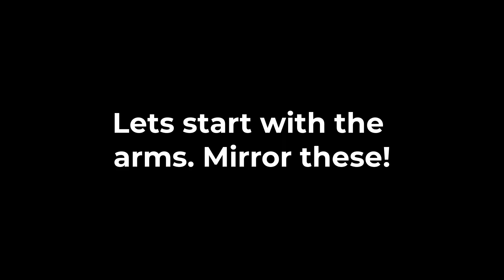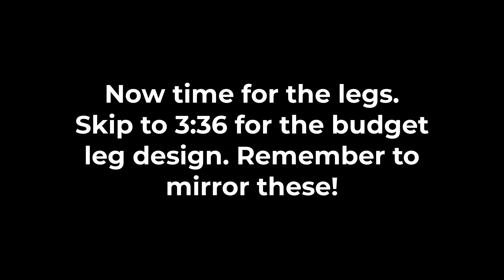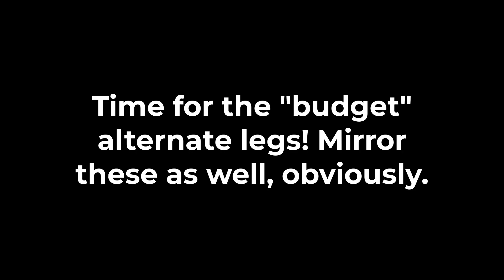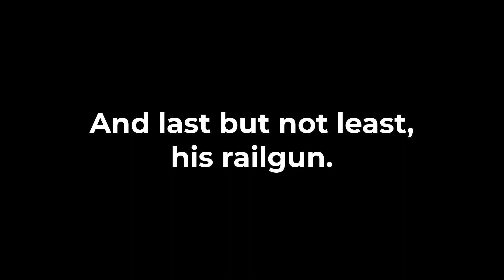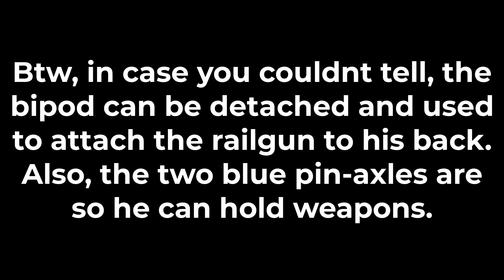How to make Blindscorch, the Assassin (Merry Christmas!)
My gift to you guys. Five days in the making, here's how to make Blindscorch, Orde's best friend (and one of my oldest modern MOCs).
If there's anything wrong with this how-to, let me know. Otherwise, Enjoy!
Also, my MOC competition ends in 21 days! Are you ready?

Songs: Moto-x and Supermoves by Overseer.